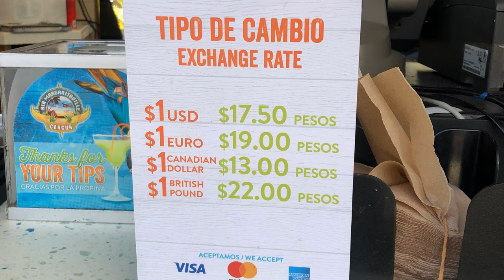Transportation from the Cancun Airport; Scams at the Cancun Airport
If you are looking for reliable and safe transportation from the Cancun airport to your resort watch this video!  We have traveled to Cancun several times and we have used NACHO Tours  every time!  We even used them to take us on trips outside the resort.  You can easily get taken advantage of at the Cancun Airport if you don't plan ahead.

Don't get scammed by Margaritaville when you exit the Cancun airport.  Of course when I landed in Mexico I wanted a margarita.  There was a Margaritaville bar right there so I just ordered 2 margaritas without even thinking.  Two Margaritas cost me $44!!!  I could have bought a whole bottle of tequila at the airport for that.  Lesson learned!

Nacho Tours/Transportation.

Amazon Items from the Video:
Travel Gear:
Jewelry Travel Case
Clear Travel Bags
Foldable Beach Mesh Bag
Waterproof Small Sling Backpack
Carryon & Weekender Bag
Crossover Messenger Bag/ Purse Belt

For the Beach
Waterproof and Foldable Tote Bag for the Beach with Zipper
Blue Dress/Beach Cover Up
Tankini Bathing Suits
Kimono Beach Cover UP
Insulated Beach Cups

Blue Flowered Jumper
White Casual Blazer
Belt Bag

Cameras & Accessories
Go Pro